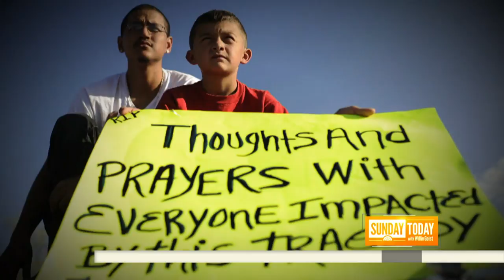When Will America Address The Gun Violence Epidemic? | Sunday TODAY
This week, 58 people were killed when a gunman opened fire on a crowd of concertgoers in Las Vegas. How do we make sense of another senseless tragedy? NBC’s Harry Smith has this week’s Sunday Closer.

When Will America Address The Gun Violence Epidemic? | TODAY